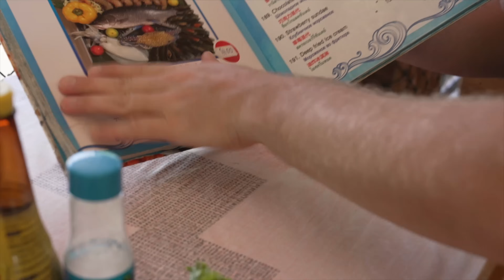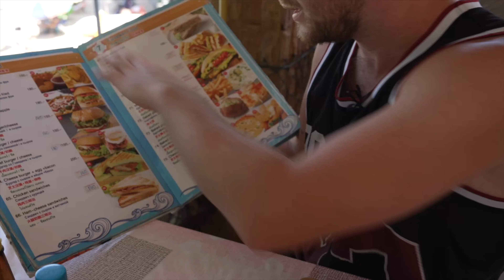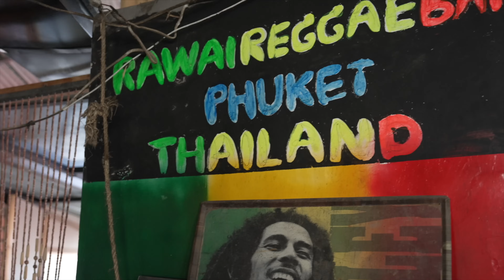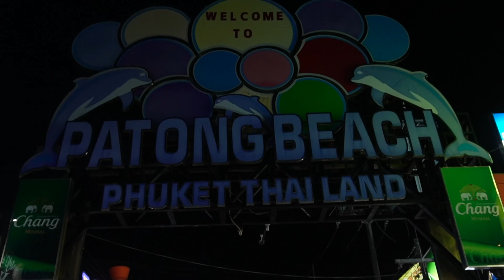Dagen Hvor Alt Gik Galt | Jacob i Thailand | ep. 2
I dagens afsnit af Jacob I Thailand tager jeg jer med helt til de bedste bounty strande og gennem den famøse Bangla Road. Men alting går skævt, og jeg får virkelig testet mig selv uden for min turist-comfortzone